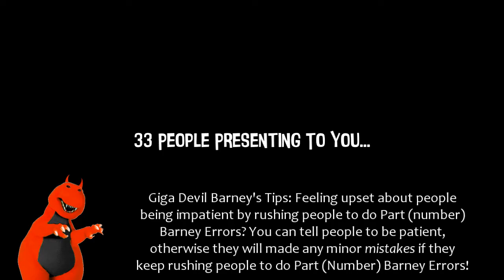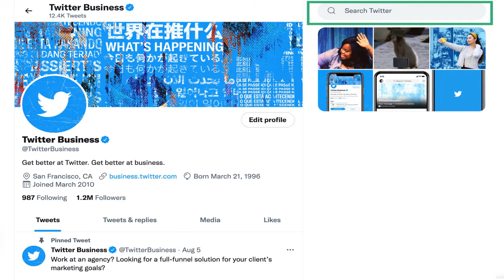My Second Massive Longest Barney Error (TSDELAVSMSBEITSS) [Part 34]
Part 34 is done! Part 35 will be there soon! It will premiere on the 7th of September, 2022, and 6:00 A.M.

Prediction Minor Mistake: Part 35 is supposed to be Sunrise Blue, not Blue. Also, Barney has a right to say Sunrise Blue instead of Blue at the 34th and 35th Parts because it's not a minor mistake. Yikes-a-doinks, Sorry about that! :C

Predictions will be in the 32nd part.